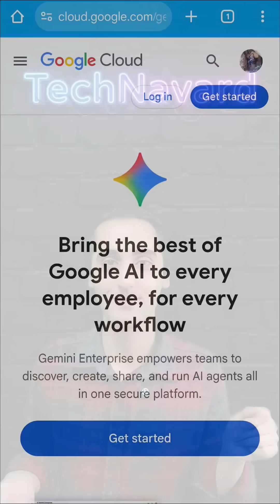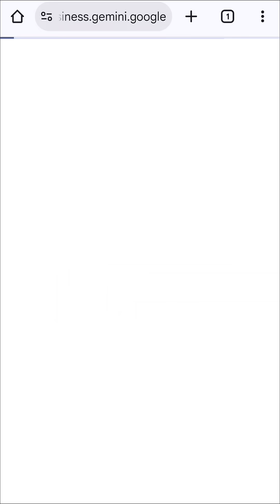ساخت اکانت رایگان جمینای پرو Gemini Pro ظرفیت محدود بدون کارت اعتباری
توی این ویدیو بهتون یاد می‌دم چطور بدون هیچ کارت اعتباری و کاملاً رایگان، اکانت Gemini Pro رو فعال کنید و از امکانات حرفه‌ای هوش مصنوعی گوگل استفاده کنید. این روش ظرفیت محدود داره و مشخص نیست تا چه زمانی فعال بمونه، پس اگه می‌خواید بدون هزینه از نسخه پرو Gemini استفاده کنید، همین حالا دست‌به‌کار بشید. داخل ویدیو قدم‌به‌قدم همه مراحل رو ساده و قابل‌فهم توضیح دادم تا بدون دردسر بتونید اکانت رایگان جمینای پرو رو بسازید.